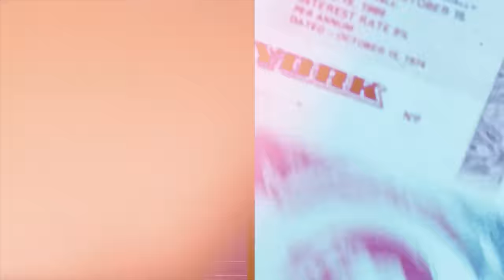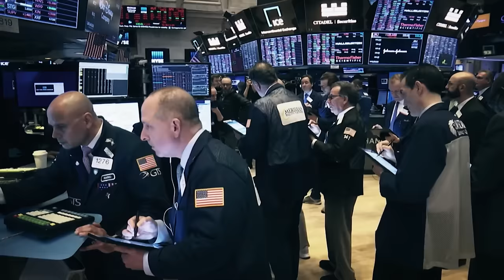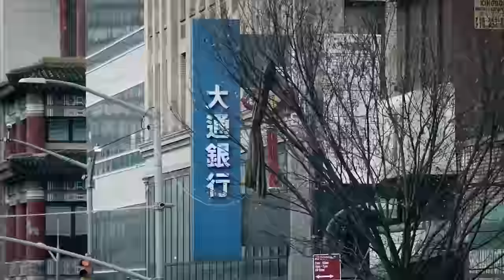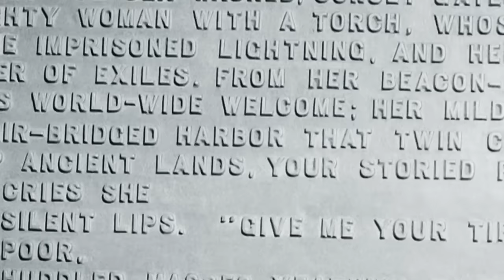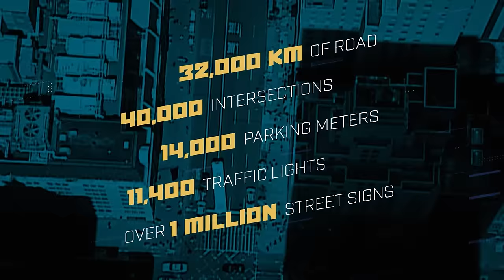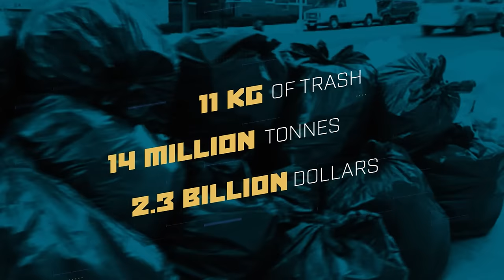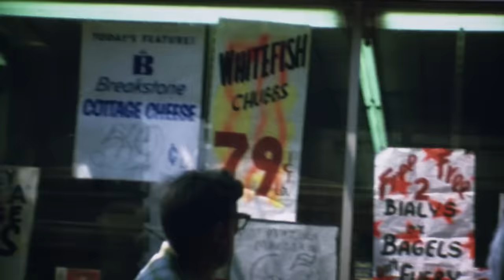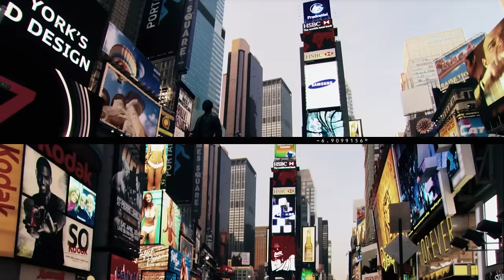How To Build A City | NEW YORK CITY | FD Engineering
How To Build A City: New York | FD Engineering

Cities are the future of humanity. The only viable way to accommodate - and sustain - a global population trending towards ten billion by the turn of the century. As we race, inevitably, towards a more urbanized future there is much to learn from the present and the past; from the 'HOW, the NOW and the WOW' of building the greatest cities in the world.

In this episode, we explore the iconic city of New York, tracing its journey from humble beginnings to global prominence. Through a blend of history and modern-day insight, we unravel the story of how New York became a symbol of urban achievement, offering lessons and inspiration for cities worldwide.